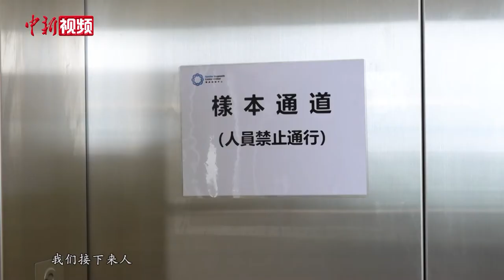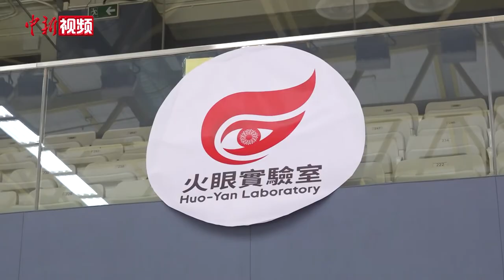探访香港“火眼实验室”：启动前的最后准备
为防控新冠肺炎疫情，香港特区政府将于9月1日正式展开普及社区检测计划。8月30日上午，记者探访位于香港中山纪念公园体育馆的“火眼实验室”时看到，一切准备就绪，已开启二级防护：进出的工作人员穿戴全套塑胶防护衣、戴鞋套，两部电梯分别贴上“物料”和“样本”字样以迎接即将更严格的操作标准。